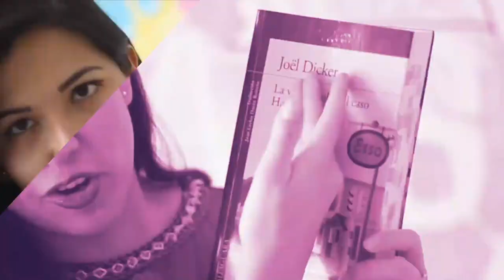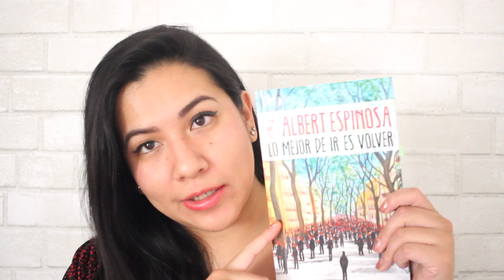MI OPINION DE: LO MEJOR DE IR ES VOLVER 📚 | Vale Bigotes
Mi gusto por los libros de Albert Espinosa sigue en crecimiento, y sin escalas, en esta ocasión les platico un poco sobre mi experiencia leyendo LO MEJOR DE IR ES VOLVER, y los dejo con una pregunta al final del video, para poder debatir en el área de comentarios.

¡Besos! 💜